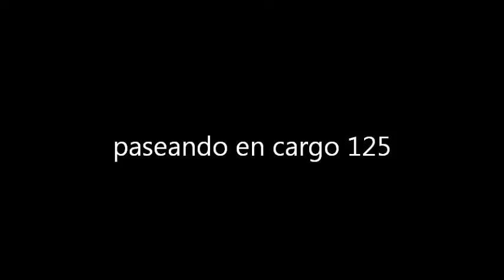paseando en cargo 125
este es un pequeño tour por el norte de la cd. de chihuahua a bordo de una honda cargo 125, espero que les guste y comenten